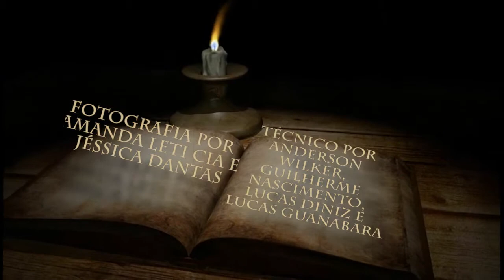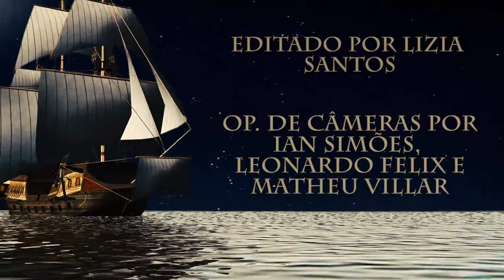Cartas Chilenas - ABERTURA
Olá, somos o 1º ano ''A'' do colégio Henrique Castriciano de Natal, RN.
Nesse projeto de Literatura idealizado pelo profº Walter Freitas, iremos postar todo mês um capítulo da nossa própria adaptação audiovisual baseado no livro ''Cartas Chilenas'' de Tomás Antônio Gonzaga.